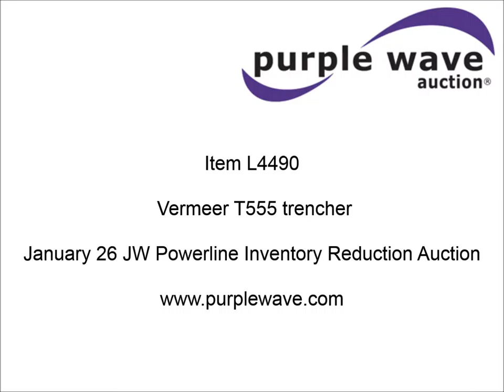1999 Vermeer T555 trencher for sale | sold at auction January 26, 2016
SOLD! JW Powerline Inventory Reduction Auction

1999 Vermeer T555 trencher
350 hours on meter
Canopy
TEC2000 controls
28" discharge conveyor
Discharges to either side
9&#039; dig depth
9"W
Rock guards
Rollers
24"W triple grouser track pads
Serial 1VRE170L0X1000414
Unit# 510

It was located in Midland, TX, and we sold it to the highest bidder for $52,250.